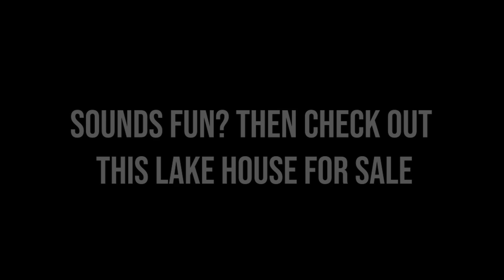Lake Monomonac Lake Life Living at its Best!!!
65 1st St, Winchendon Ma 01475
Straight Real Estate Solutions